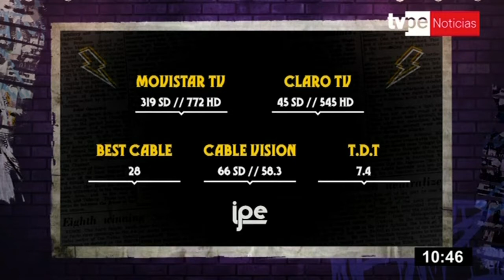Sonido Bestial: primer programa se emite este sábado 8 de junio por Canal Ipe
Este sábado 8 de junio, a las 7 de la noche, se emitirá por el Canal Ipe el primer programa de Sonido Bestial, que según la conductora Desiré Mandrile no se lo pueden perder porque abordará una serie de detalles muy íntimos de cómo se hicieron los discos musicales que marcaron una época en nuestro país.